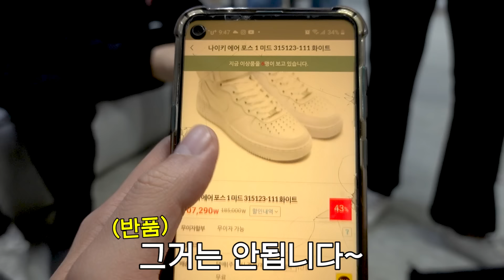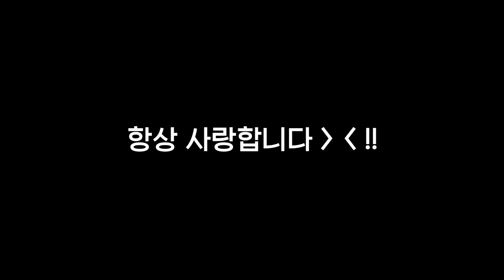야한 만화책 보면서 좋아하는 여동생ㅋㅋㅋ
오늘은 저희가 평소에 어떻게 노는지 보여주는 '일상'입니당ㅎㅎ